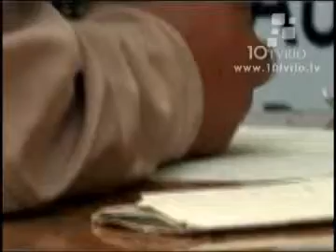NOTICIERO A.M. 17 de Febrero 2012 Empleos en Reynosa.